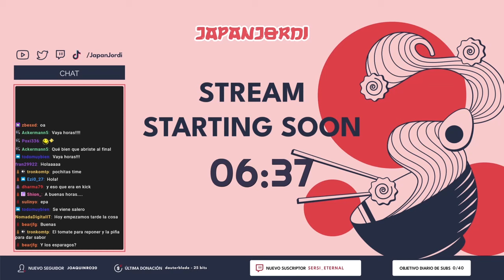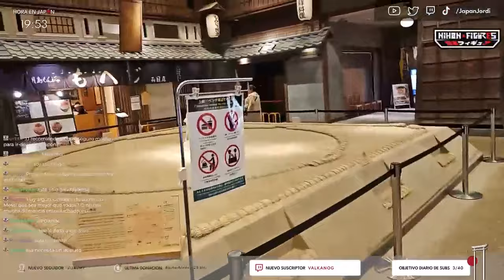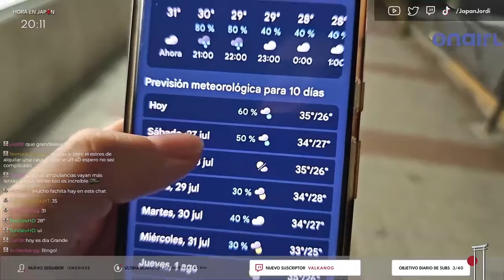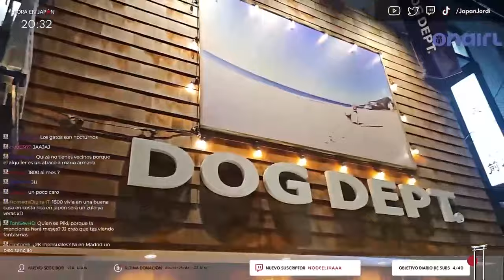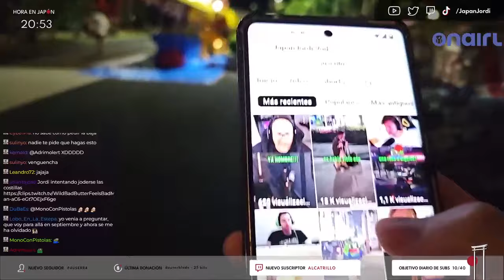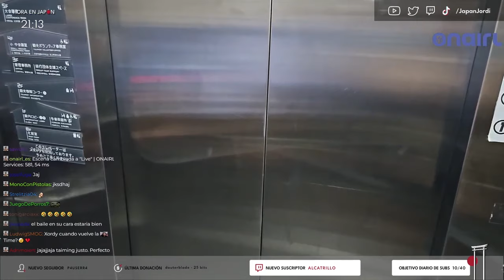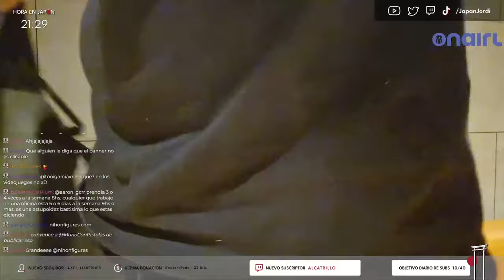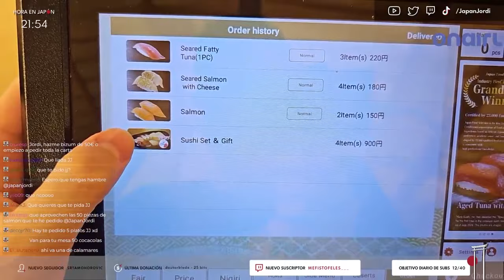Pasamos la NOCHE en AKIHABARA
Directo completo de mi Canal JapanJordi del día 26 de julio de 2024.

Seguidme en mi canal JapanJordi para ver mis transmisiones en vivo!